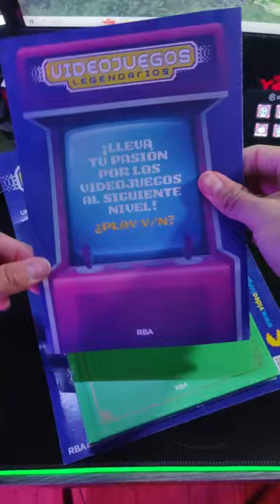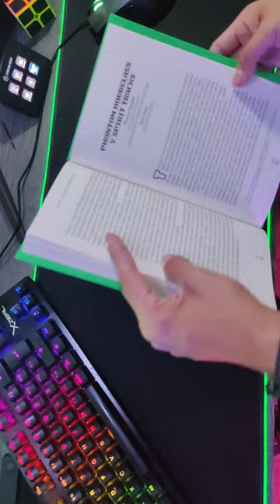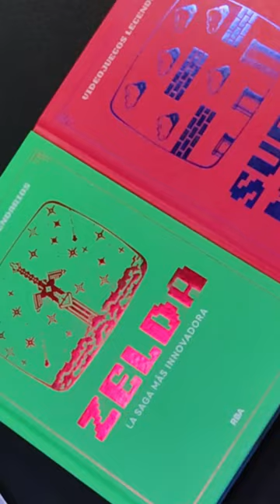Nuevo fasciculo de videojuegos legendarios The Legend Of Zelda